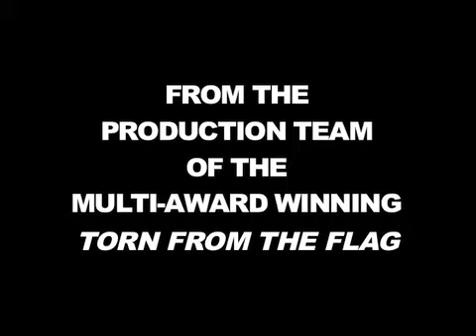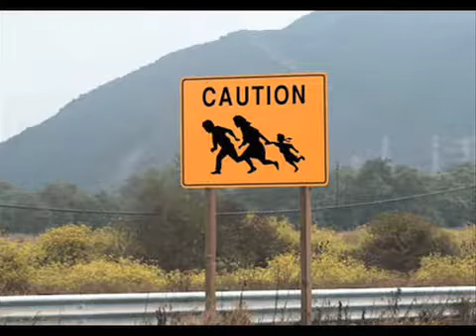PANIC NATION - Documentary Teaser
Panic Nation, a feature-length documentary that examines state sponsored immigration laws.